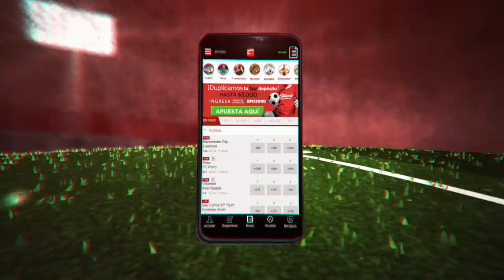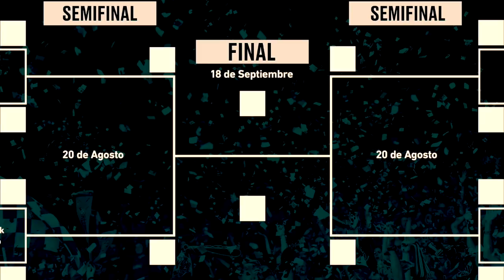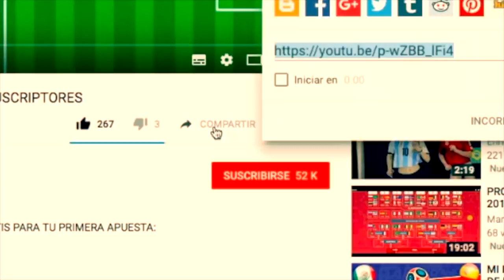ASÍ se JUGARÁ la LEAGUES CUP el NUEVO TORNEO de la LIGA MX vs la MLS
Conoce a detalle la LEAGUES CUP el NUEVO TORNEO donde 4 EQUIPOS de la LIGA MX enfrentaran a 4 EQUIPOS de la MLS.

PARTICIPANTES LIGA MX

Club América –Trece veces campeón de la LIGA MX y seis veces campeón de la COPA MX

Cruz Azul – Ocho veces campeón de la LIGA MX y cuatro veces campeón de la COPA MX

Tigres UANL – Tres veces campeón de la COPAMX, actual campeón de Campeones Cup y siete veces y actual campeón de la LIGA MX

Club Tijuana – Una vez campeón de la LIGA MX

PARTICIPANTES MLS

Chicago Fire – Campeón de la MLS Cup y cuatro veces campeón de la U.S. Open Cup

Houston Dynamo – Dos veces campeón de la MLS Cup and actual campeón de la U.S. Open Cup

LA Galaxy – Cinco veces campeón de la MLS Cup y dos veces campeón de la U.S. Open Cup

Real Salt Lake – Campeón de la MLS Cup

CALENDARIO

Chicago Fire vs Cruz Azul Martes 23 de Julio 2019 20:30 HRS
LA Galaxy vs Tijuana Martes 23 de Julio 2019 23:00 HRS

Houston Dynamo vs América Miércoles 24 de Julio 2019 20:30 HRS
Real Salt Lake vs Tigres Miércoles 24 de Julio 2019 22:30 HRS

Las Semifinales se jugaran el 20 de Agosto y la gran final el 18 de Septiembre todos los partidos se jugaran en territorio estadounidense